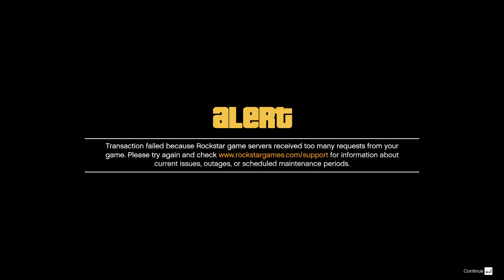Hella lot of highlights [gta]